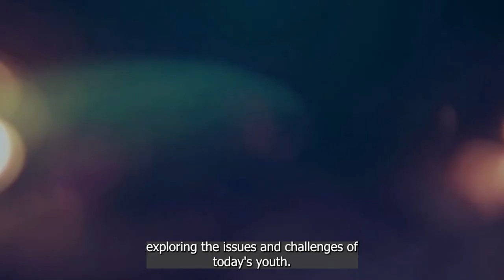Insights Into Teens: Episode 189 "Technology Addiction"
Feeling chained to your gadgetry in an endless scroll of apps and alerts? You're not alone, as Madison and I dissect the phenomenon of teen technology addiction, drawing parallels to the compulsive nature of drug dependence. This eye-opening discussion traverses the landscape of mental health, revealing the alarmingly similar effects of tech obsession on young brains to those wrought by controlled substances. We'll share our stories of digital dependency, mine as a self-professed tech addict, and Madison's as someone who finds solace in the virtual world when navigating the social sphere. Our conversation is a wake-up call to the reality that over half of our teens feel a visceral tether to their devices, illuminating a path of reflection and understanding for families grappling with this modern challenge.

As we peel back the layers of our attachment to technology, I recount the palpable sense of loss when cut off from the digital pulse, akin to the distress substance users experience during withdrawal. We explore how devices become emotional crutches, providing comfort during stressful moments but potentially perpetuating a cycle of avoidance and dependence. Our chat is not all gloom, though; we recognize the therapeutic promise within creative digital environments and the restorative power of tech as an emotional recharge tool. It's a nuanced look at how managing our relationship with technology is critical for maintaining our well-being and preventing it from morphing into a problematic crutch.

Rounding off our journey, we tackle the intersection of technology with emotional coping strategies, delving into how the digital world can serve as both a haven and a hindrance for young minds. We emphasize the constructive aspects of online communities for youths facing personal challenges and the essential role of parents in guiding their children through the virtual maze. When discussing the delicate dance of depression and technology addiction, we highlight resources like "Glow Kids" that provide insight into the factors fostering tech dependence. Ultimately, we advocate for balance, encouraging digital detoxes and professional support to ensure that our relationship with technology remains healthy and harmonious. Join us for this crucial conversation that's not just about identifying problems but also about arming ourselves and our loved ones with strategies for a healthier digital life.